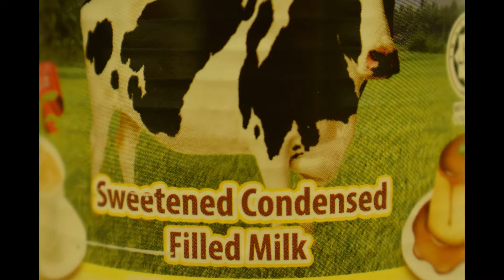AKHROT KI MITHAI | WALNUT SWEET | COOKING CASTLE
INGREDIENTS :-

Eggs - 2
Butter - 4 Tbsp
Walnuts - 1 Cup

PROCEDURE :-

1 - Melt some butter in a deep pan. As it melts add milk powder, mix it until it turns light brown in color.

2 - Immediately afterwards add beaten eggs, cook for 2 to 3 mine and then add condensed milk.

Cook for another 4 to 5 mins

3 - Add chopped Walnuts, mix them well and spread it onto a greased tray.

Cut it into small square pieces and serve.